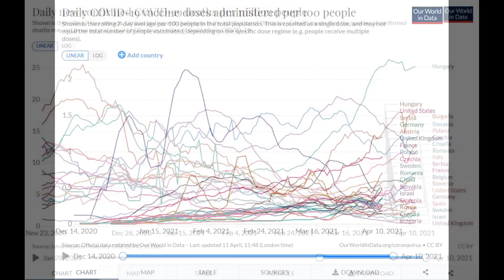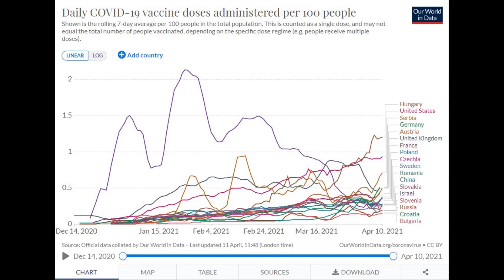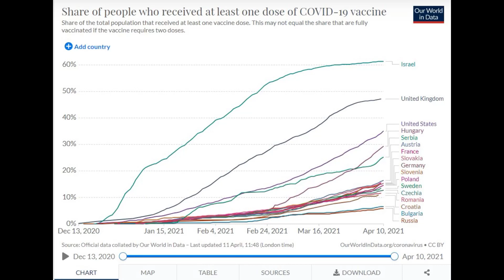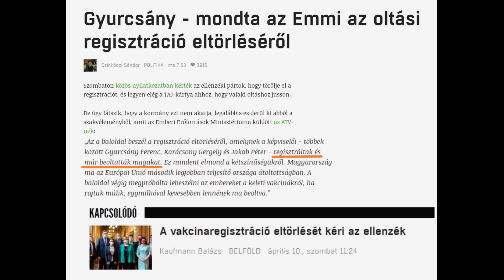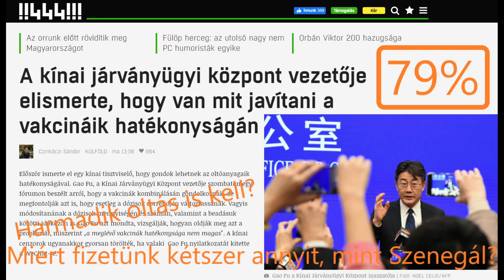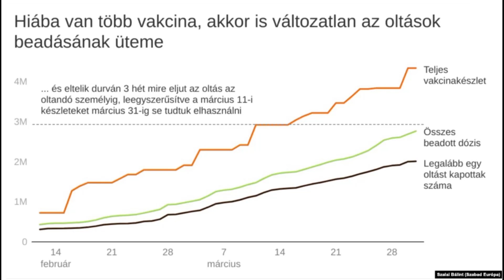Márki-Zay Péter: Az ellenzék nem oltás-, hanem lopásellenes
Élőben számoltam be a hét eseményeiről április 11-én. A teljes videót az alábbi linken tekinthetik meg:
Kérem, támogassák miniszterelnök-jelölti kampányomat megosztásaikkal, feliratkozásukkal, és ha tehetik, adományaikkal is!⤵️